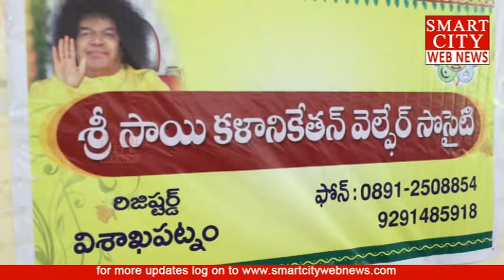'రాహుల్‌ చంద్ర స్మారక నాటకోత్సవం-2017'.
విశాఖపట్నం: జూలై 22,23వ తేదీల్లో శ్రీ సాయి కళానికేతన్‌ వెల్ఫేర్‌ సొసైటీ ఆధ్వర్యంలో 'రాహుల్‌ చంద్ర స్మారక నాటకోత్సవం-2017'.